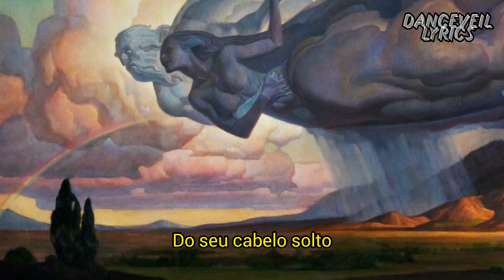The Killers - Running Towards A Place (Legendado/Tradução)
Song: Running Towards A Place
Album: Imploding to Mirage

Pedidos nos comentários. :)
Video original: